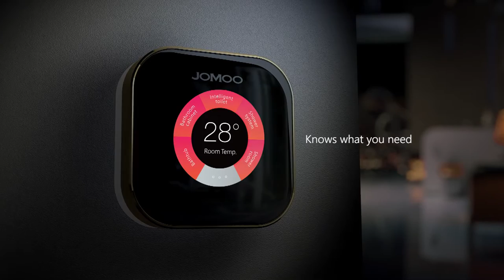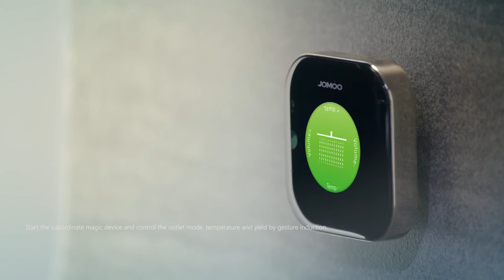JOMOO Reou I-Box